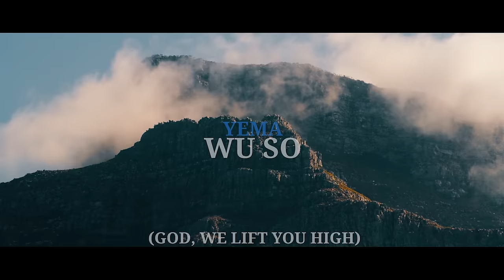Wo Ye Ohene ( You Are King ) Shika Drommo Live Action Lyric Video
Wo Ye Ohene ( You Are King ) Shika Drommo Live Action Lyric Video "Now to the King eternal, immortal, invisible, to God who alone is wise, be honor and glory forever and ever." - I Timothy 1:17

DROMMO MUSIC